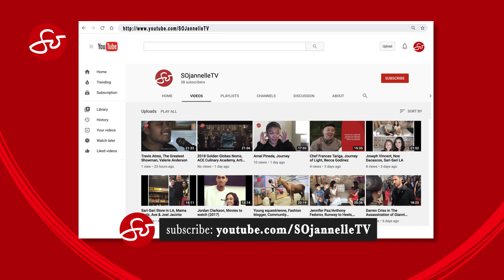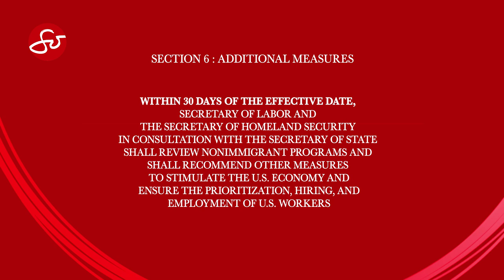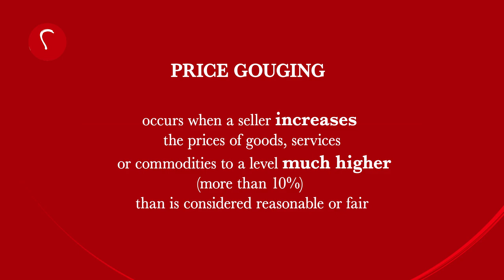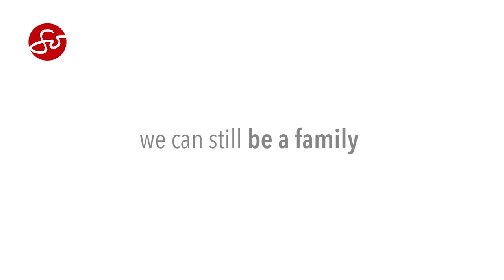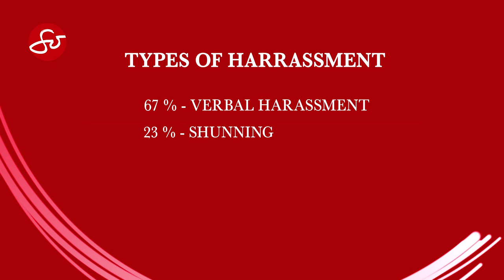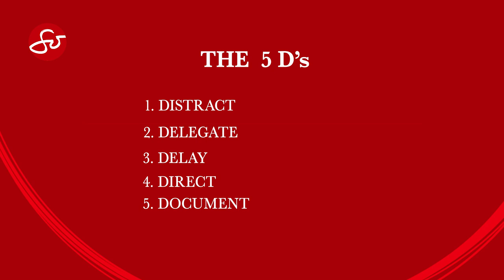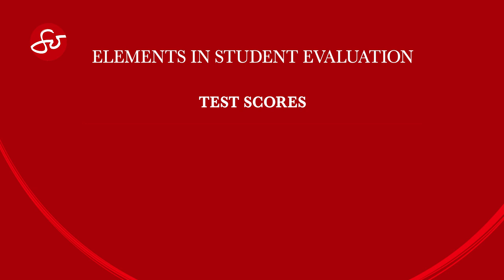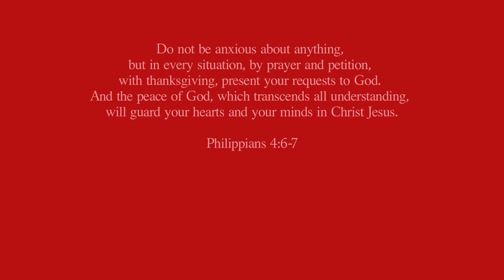Immigration, Xenophobia, College Admissions | So Full Show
"SO Jannelle" is a weekly half-hour talk-show, hosted by well-known and well-respected Filipino-American media pioneer Jannelle So.

In this show - Jannelle talks to experts who share tools on how to manage in the time of Covid-19.

In segment 1, Jannelle talks to Atty. Stephanie Sy of Sy & Smith Law, who breaks down the latest Trump EO on immigration - What it is, Who's affected and Who are exempt.

Section 1: Suspension and Limitation on Entry

This section states that aliens seeking to enter the US as immigrants is suspended.  This Executive Order applies to aliens:

Who are outside the U.S. on the effective date of the proclamation;
Who do not possess a valid immigrant visa on the effective date; and,
Who do not have other official travel documents (such as an Advance Parole) besides a visa.

Section 2. Scope of Suspension and Limitation on Entry
The following list are exempt from Section 1:

Lawful permanent residents (green card holders)
Aliens seeking to enter the U.S. on an immigrant visa as a:  physician, nurse, or other healthcare professional, to perform medical research intended to combat the spread of COVID-19, or to perform work essential to combating recovering from, or otherwise alleviating the effects of the COVID-19 outbreak, as determined by Secretary of State or Secretary of Homeland Security;
Aliens applying for the EB-5 category;
Spouses, children under 21 or prospective adoptees of U.S. citizens;
Any alien who further important U.S. law enforcement objectives, as determined by Secretary of State or Homeland Security;
Members of the US Armed Forces or their spouses and children; and
Special Immigrants (including Iraqi and Afghani translators and religious workers-EB-4).

Segment 2 features Rod Mercado, Owner/CEO of Financial Rescue, LLC., who gives advice about how the community can come together to beat this global pandemic, including how and where to report price gouging.

Segment 3 opens with 4yo Lilly of @LifewithLilly sharing her perspective on socialdistancing ; followed by a discussion on the growing anti-Asian sentiment and xenophobia. Aside from fighting coronavirus, Asians are also fighting growing anti-Asian sentiment and xenophobia. And communities around the world, especially in America are fighting back with hateisavirus and washthehate campaigns.

Brendan Flores, President and National Chair of The National Federation of Filipino American Associations (NaFFAA), gives a grim picture of how real and how ugly it has been; along with tips on how to fight it and stand up to bullies, including the 5 Ds  of bystander intervention - Distract- Delegate- Document- Delay- Direct.

In segment 4, Jannelle talks to College Counselor Patrick Lorenzo who clarifies the confusion about standardized testings, grading and submission deadlines for the collegeapplication process, during this time of a global pandemic. He also offers tips on how student may make their applications stand out.

Catch

ON TV -
Sundays - 3.55p PT / 6.55p ET on The Filipino Channel
Saturdays - 7p PT / 10p ET on Lifestyle Network
Fridays, 5p Pacific on KSCITV-LA18